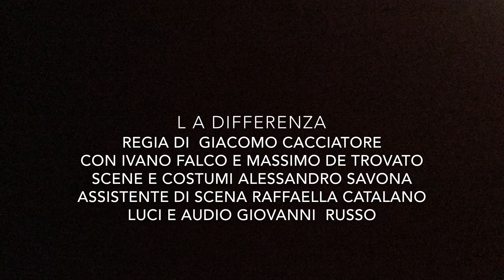La differenza on stage (photo trailer)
La differenza è uno adattamento teatrale tratto dall'omonimo romanzo di Giacomo Cacciatore. Con Ivano Falco e Massimo De Trovato. Il 16 e il 17 Giugno 2015 al teatro Biondo, sala Strehler, di Palermo.